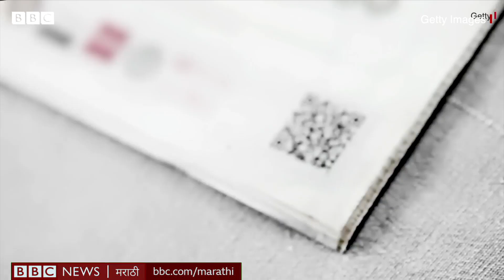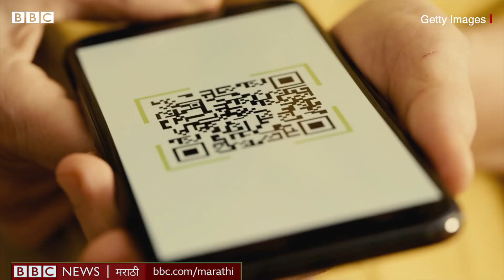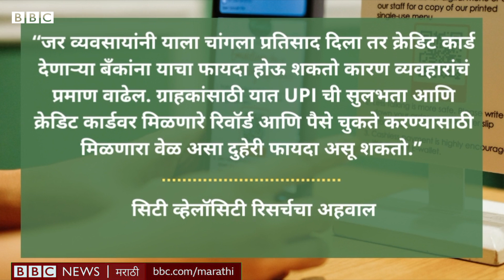UPI Payment, Credit Card एकत्र आणण्याच्या RBI च्या घोषणेने तुमचा फायदा होईल का?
आपला फोन वापरून UPI च्या माध्यमातून तुम्ही आपल्या बँक अकाउंटमधले पैसे खर्च करत असाल. पण आपल्याकडे नसलेले पैसे खर्च करायचे असले तर? म्हणजे क्रेडिट कार्डवरचे पैसे तुम्ही UPI मधून खर्च करू शकलात तर? Reserve Bank ने तशी घोषणा केलीय. पण यामुळे काय साध्य होणार आहे? यातून तुमचा फायदा होईल का?

संशोधन, लेखन, निवेदन - सिद्धनाथ गानू